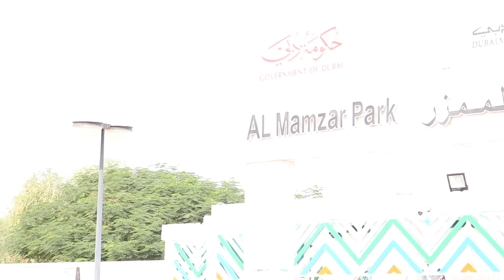WCA ONEWORLD UAE TEAMBUILDING 2018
This video is about WCA ONEWORLD UAE TEAMBUILDING 2018